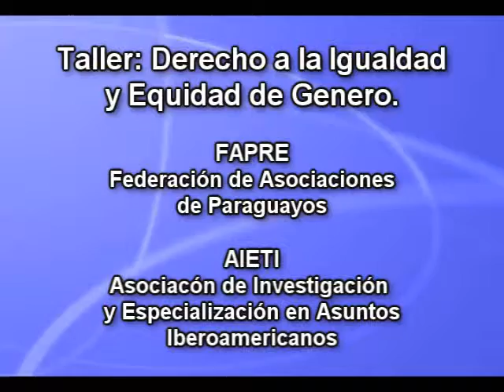Derechos Humanos e Inmigración.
2ª Parte del debato sobre la inmigración, que se se desarrolló durante el Taller de Derechos Humanos que se llevó a cabo en la sede de AIETI en Marid, convocada por FAPRE.